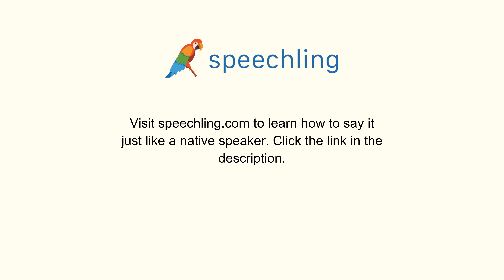英語で"注ぐ"の発音の仕方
男性コーチ
Pour

女性コーチ
Pour

注ぐ

注ぐ